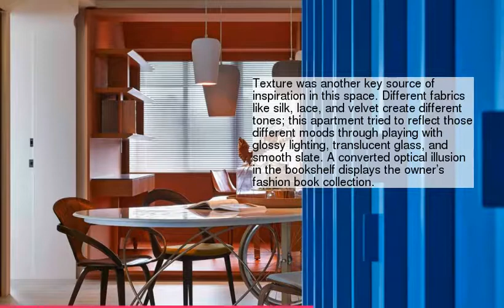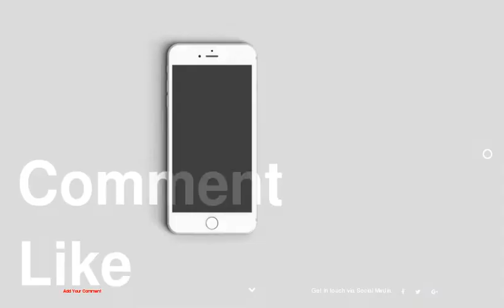Fashion Designers Colorful Taiwanese Apartment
1 :
2 :
3 :
4 :
5 :
6 :
7 :
8 :
9 :
10 :
11 :
12 :
13 :
14 :
15 :
16 :
17 :
18 :
19 :